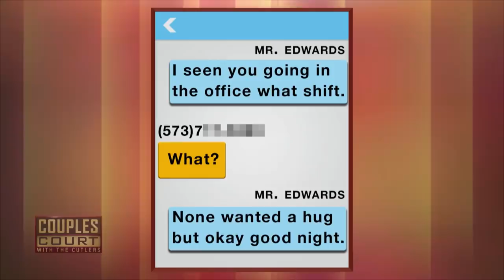Reunited With Her Long Lost Love After 20 Years (Full Episode) | Couples Court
Season 1, Episode 14 - Brooks v. Edwards: A Texas woman reunites with a long lost love after 20 years apart.  but now, sexy messages from other women have led her to believe that he's sleeping around. will answers from a lie detector test clear the way for a future together?